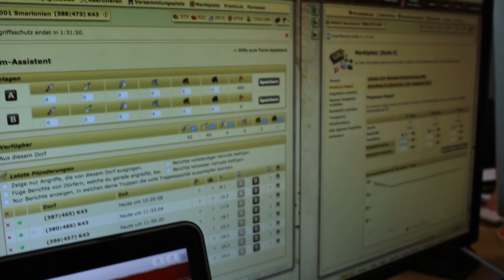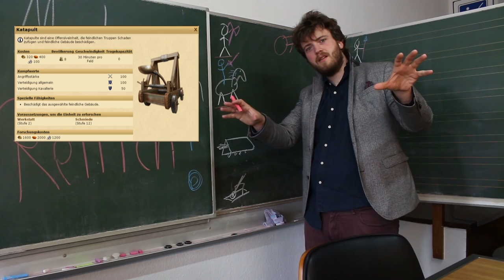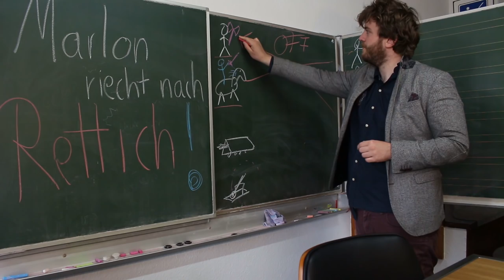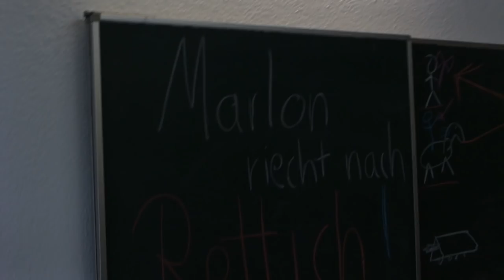⚔ Die Stämme ★ Eichelkönig erklärt: Die Truppen ★ Tutorial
Heute erklärt euch der große Eichelkönig, was es mit den Truppen in Die Stämme auf sich hat. Außerdem zeigen wir euch unsere Kommandozentrale.

Wir spielen jetzt die Stämme auf Welt 142 und jeder kann mitspielen.
Die Stämme ist ein kostenloses Mittelalter Strategie Browsergame.

Meldet euch kostenlos über den link an um auf unserem Kontinent zu starten:

Let's Plays ★ Livestreams ★Tutorials ★ Gameplays ★ Infovideos ★ Vlogs ★ uvm.

✔ Unsere Spiele: LS17, ETS2, Minecraft, OMSI2, uvm.